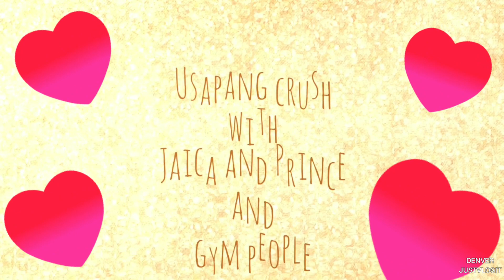Vlog#3 USAPANG CRUSH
At dito sa vlog na to lumandi ang fren as in hahaha lakas loob ng ghorl!!!